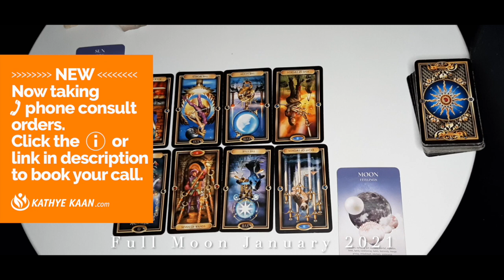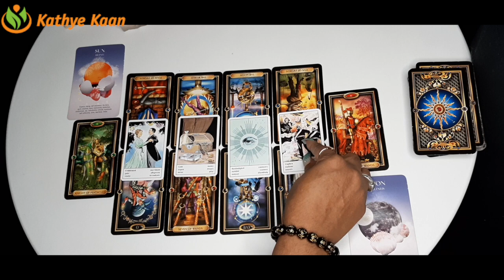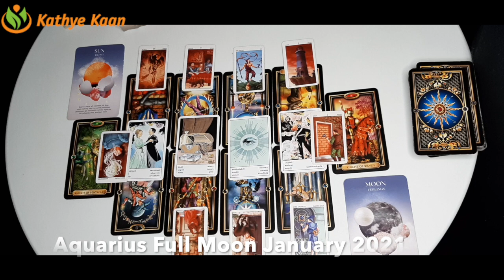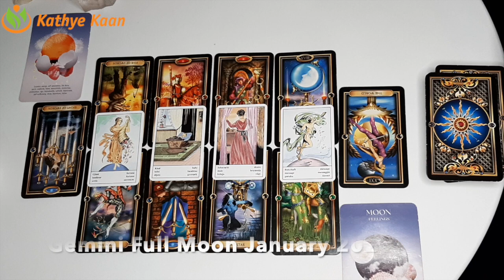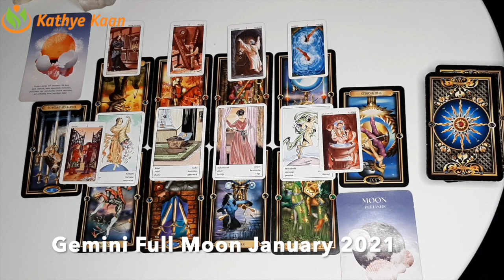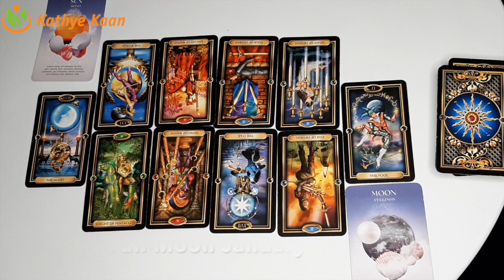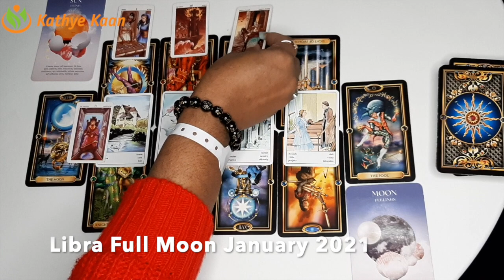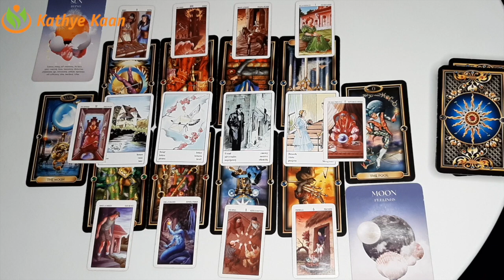FULL MOON READING JANUARY 2021 💝 AQUARIUS ~ GEMINI ~ LIBRA💫 AIR SIGN 🕉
TIMELESS READING

00:00 INTRO
04:35 AQUARIUS
16:42 GEMINI
31:37 LIBRA

Kathye